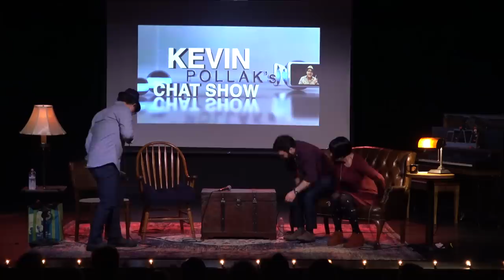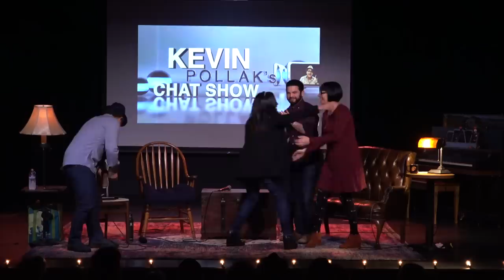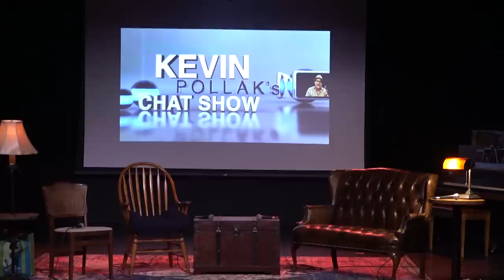KPCS: Pamela Adlon #400 - Series Finale Part 2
Kevin, Samm, and Jaime gather at the Dynasty Typewriter Theatre for the final episode of the Chat Show. "Better Things" co-creator, show runner, director, and star Pamela Adlon is our guest. Ten glorious years of chatting... Where the hell did the time go?